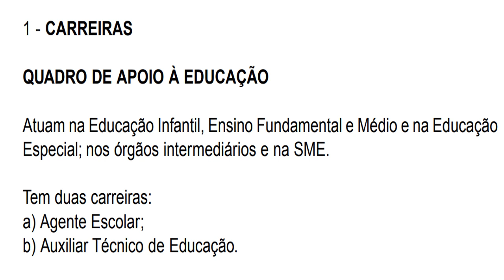A Prova de Títulos, COMO FOI... Concurso Público A.T.E. 2019